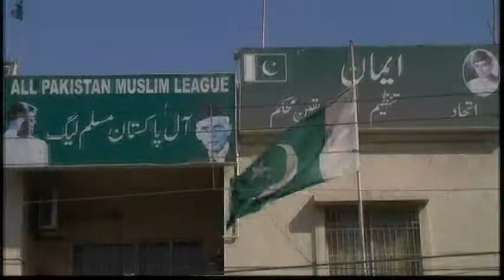5105AS PAKISTAN-PERVEZ MUSHARRAF PREVIEW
5105AS PAKISTAN-PERVEZ MUSHARRAF PREVIEW